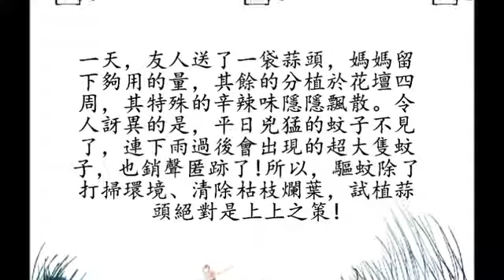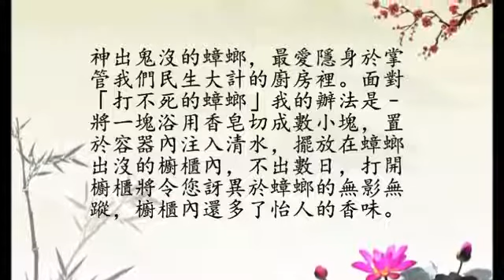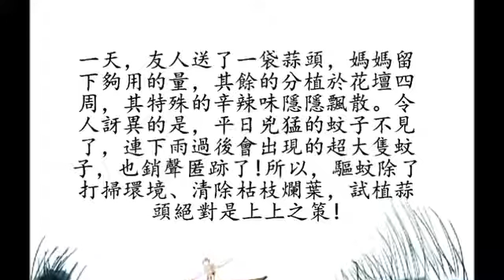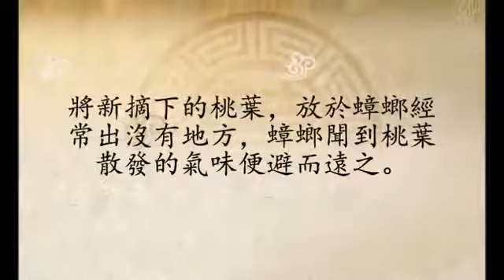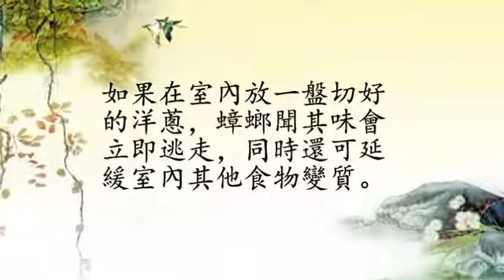家裡發現螞蟻怎麼辦？不要擔心，教你一招「不用殺蟲劑」消滅螞蟻！健康無異味！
超強的「螞蟻斷魂水」方法，用了一次家裡再也見不到螞蟻的蹤影了！做法很簡單！！ 透過影片洗滌心靈，希望大家跟我们一起“寻找健康人生”！.

春暖花開，你美美的躺在陽台的地毯上曬著太陽，結果發現旁邊爬過幾隻螞蟻，瞬間好心情蕩然無存。 你的第一反應就是趕緊處理掉它們，使用殺蟲.

馬上訂閱【心懸Youtube 頻道】▻▻馬上訂閱【小U Youtube 頻道】▻▻馬上訂閱【麥心懸Youtube 頻道】▻▻

文中圖片來自網絡,如有侵權,請聯繫刪除! 本頻道所載的所有資料只供參考之用!

螞蟻大軍入侵家園！南投集集近兩年來，蟻災嚴重，尤其到了夏天，校園家園通通被入侵，集集鎮長跳出來當起自然老師教小朋友DIY自製除蟻藥劑，.